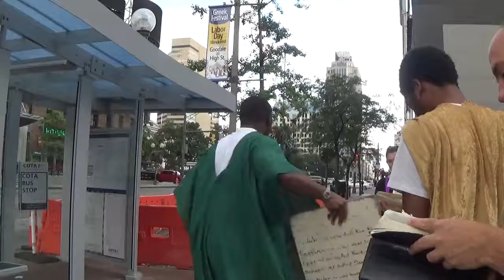PT3 HEAR NOW THIS, O FOOLISH PEOPLE AND WITHOUT UNDERSTANDING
Jeremiah 5:21 Hear now this, O foolish people, and without understanding; which have eyes, and see not; which have ears, and hear not: